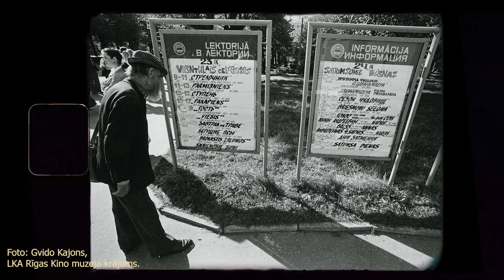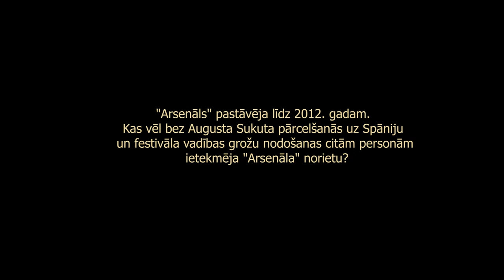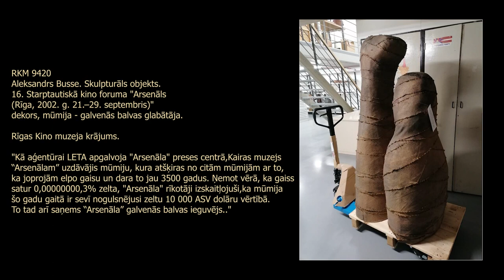Rīgas Kino muzeja krājuma stāsti. Māris Gailis par ''Arsenālu''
Stāsti no Rīgas Kino muzeja krājuma atgriežas!

Pagājuši 35 gadi kopš 1986. gada Kino dienām, kas ir aizsākums Arsenālam. Festivāla Rīcības komitejas direktors Māris Gailis ir stāvējis līdzās dažādiem deviņdesmito gadu pārmaiņu procesiem kino nozarē, kopā ar festivāla direktoru Augustu Sukutu palīdzējis veselai kino skatītāju paaudzei iepazīt cita veida kino.

2021. gada sezonā LKA Rīgas Kino muzeja projekts ''Krājuma stāsti'' caur krājumā pieejamiem priekšmetiem iniciē plašāku sarunu par dažādiem kino notikumiem ("Arsenālu" un "Lielo Kristapu") un profesijām (filmu fotogrāfs un grimētājs).

Projekta realizāciju atbalsta Valsts Kultūrkapitāla fonds.